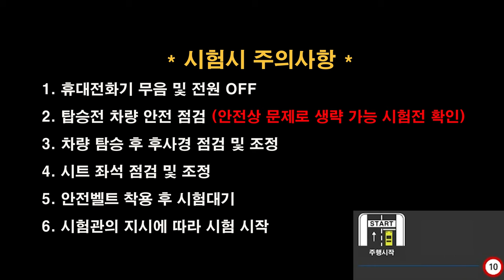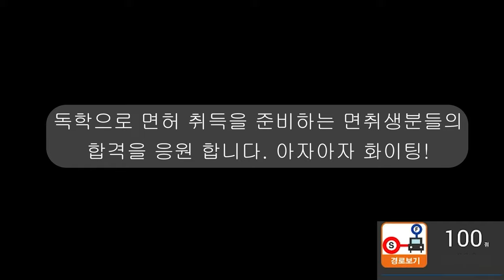부산남부면허시험장 도로주행 A코스💗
부산남부면허시험장 도로주행 A코스 입니다.